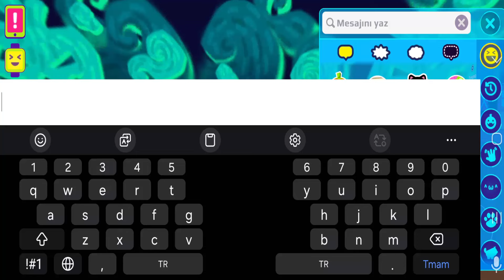PK XD HAYALET YOLDAŞINI ALMAYA ÇALIŞIYORUM ! ALABİLDİM Mİ? | PK XD MAYA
PK XD HAYALET YOLDAŞINI ALMAYA ÇALIŞIYORUM ! ALABİLDİM Mİ? | PK XD MAYA çok eğlence li macera lı komik video oldu keyifli izlemeler